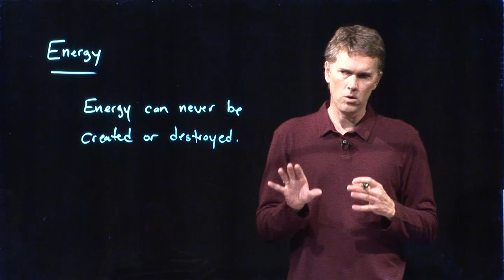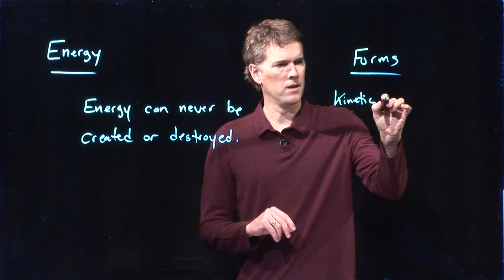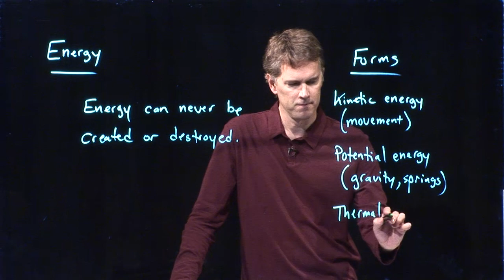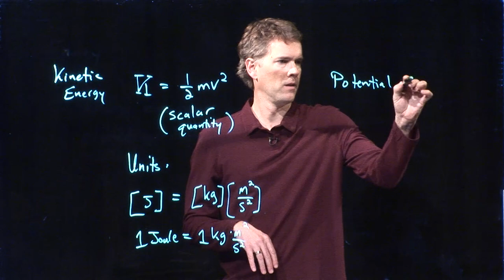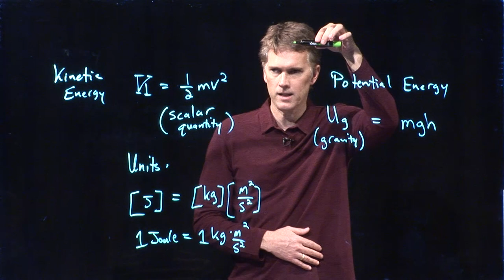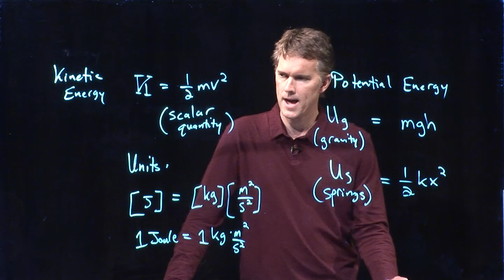Energy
The principle of conservation of energy.